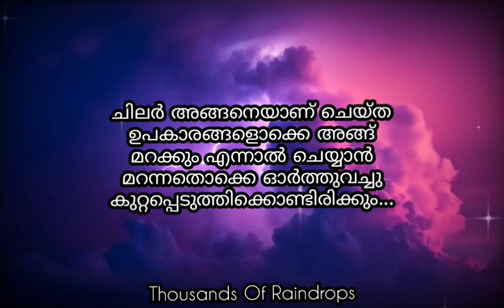Life Quotes Malayalam